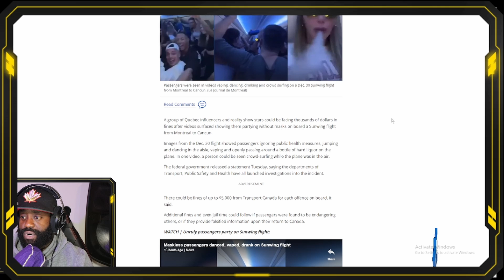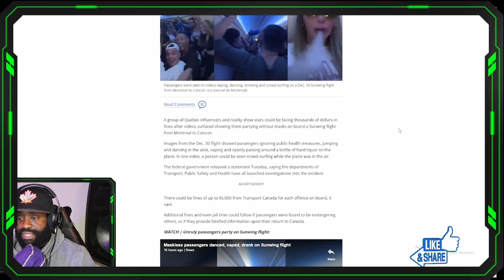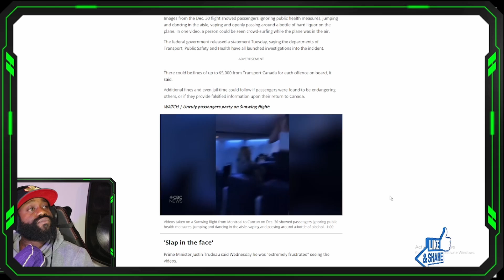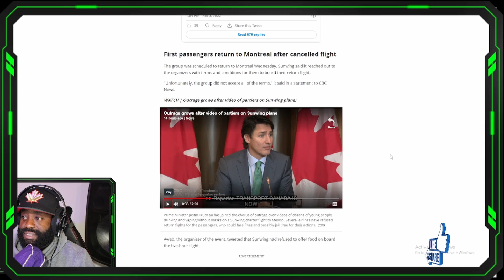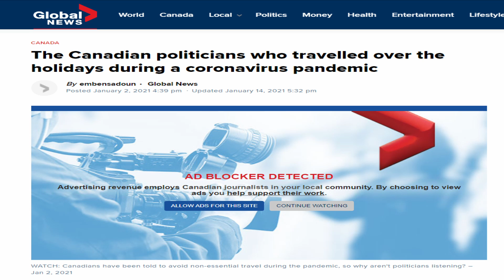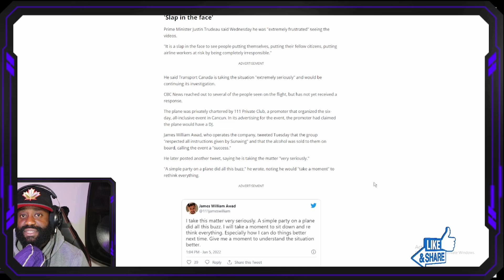La Belle Province Influencers Cancelled By Trudeau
Just Canadian Kids Being Canadian Kids